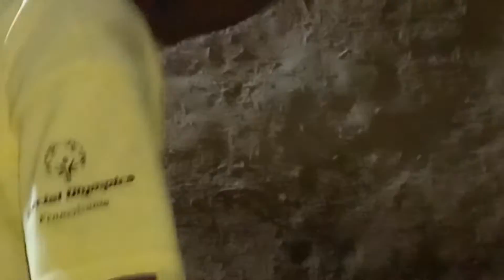October 24, 2022